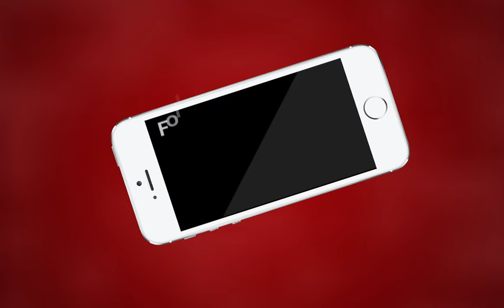AJMER NEWS | मेडिकल छात्रों का विरोध प्रदर्शन | MTTV INDIA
मेडिकल छात्रों का विरोध प्रदर्शन
MBBS की फीस बढ़ोतरी को लेकर गुस्साए छात्रों ने किया विरोध प्रदर्शन
चिकित्सा मंत्री डॉ रघु शर्मा के की मांग
4 सूत्री मांगों को लेकर कर रहे हैं विरोध